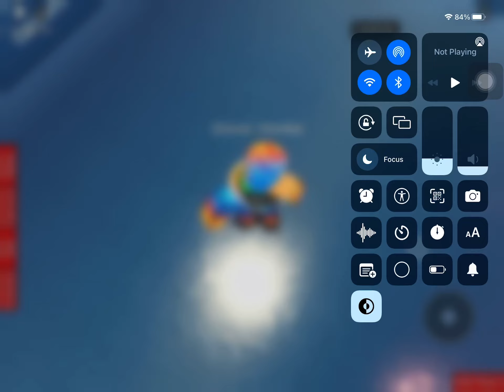A brand new discord server!